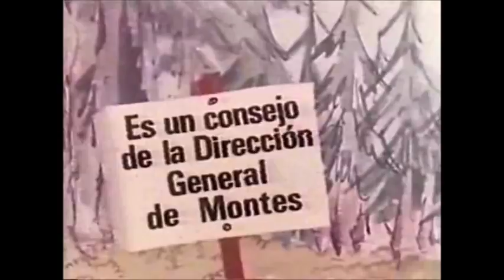Campaña de prevención de incendios forestales 1962_63. Fidel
Desde la creación en 1955 del Servicio de Defensa Contra Incendios Forestales dentro del Ministerio de Agricultura se llevan realizando campañas de prevención de incendios forestales.

Fidel comenzó su andadura a principios de los años 60 y fue vestido como agente forestal figura clave que protege el monte, que era la idea que se quería transmitir a la población (que todo ciudadano se involucrara en la protección del monte).

Fidel, junto con Smokey the Bear (mascota del servicio forestal estadounidense) fueron los primeros iconos de las campañas de prevención. Hoy en día muchos países tienen la suya con diferentes animales como mascotas.

En principio, las campañas de comunicación al público surgieron de la necesidad de crear la conciencia de que los espacios naturales nos benefician a todos, por eso los primeros pasos de las campañas tenían como objetivo  crear una vinculación sentimental y económica en los ciudadanos (cuando un bosque se quemas, algo tuyo se quema).

Con este primer objetivo, las campañas contra incendios de las tres primeras décadas reseñadas contenían una importante carga de mensajes sobre normas básicas de precaución (no hacer hogueras o fuego al aire libre, no tirar colillas, no abandonar papeles  o cristales, avisar a autoridades sobre posibles focos de peligro y, para los agricultores y ganaderos, extremar las precauciones en las quema sde rastrojos, matorral y pastos).

Conforme la conciencia ecológica se asentaba en nuestra sociedad las campañas han ido ganando amplitud y contenido, llegando en los últimos años a lanzar mensajes a favor de la biodiversidad y el mantenimiento del patrimonio natural, además de destacar el trabajo de todas las personas que trabajan para la defensa contra los incendios forestales.

La imagen de Fidel fue utilizada durante muchos años y en múltiples formatos (vídeos, folletos, carteles en el monte, etc.), en 1986 por ejemplo se editó el juego de la oca para la concienciación infantil con la imagen de Fidel como gran protagonista.